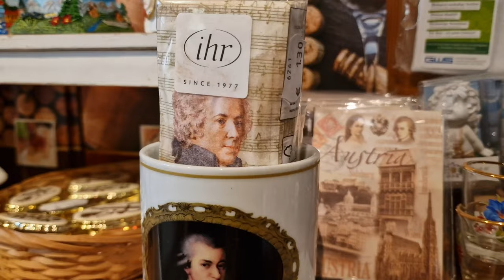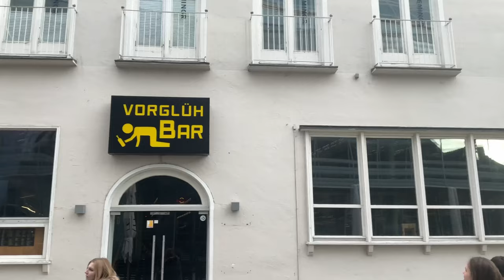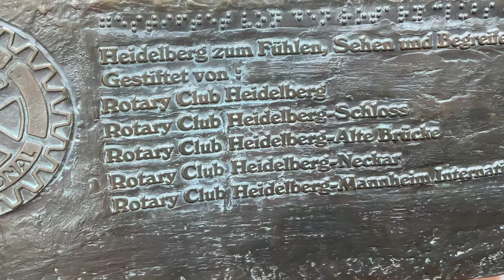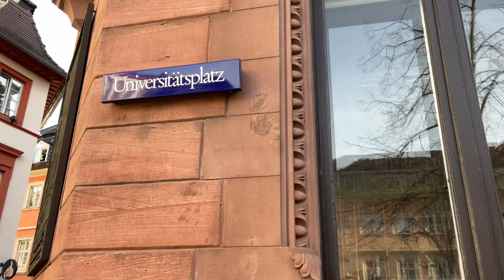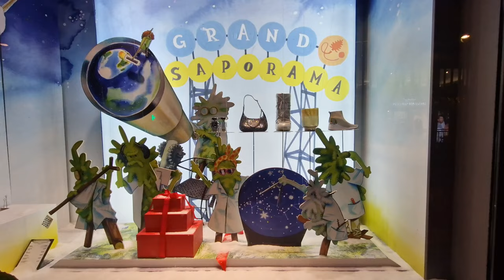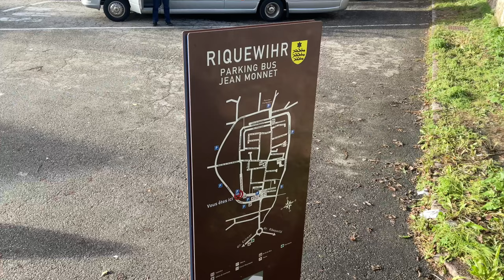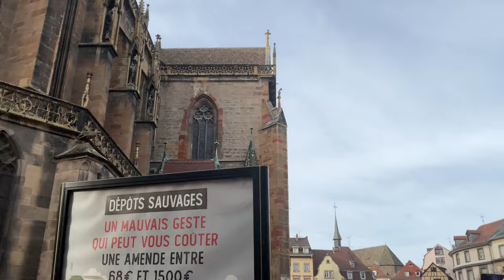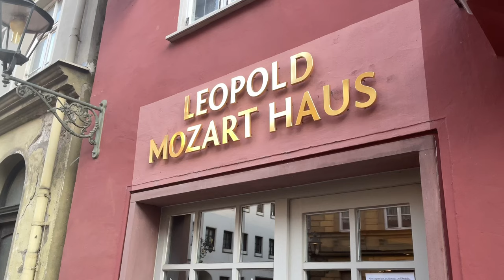EU Austria, Germany & France Travel Vlog - Heidelberg, Strasbourg, Riquewihr, Colmar, Augsburg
In just 4 days we visited 6 places for a New Year's trip 2023.

• Ulm is a city in the federal state of Baden-Württemberg, in southern Germany. It is located on the River Danube, and is known for its medieval center, which includes the Ulm Cathedral, the highest church in the world. Ulm is also home to the University of Ulm, which was founded in 1967 and has a focus on natural sciences, engineering, and medicine. The city is known for its high-tech industry and research, and has a long history of innovation in fields such as optoelectronics and nanotechnology. Ulm has a population of around 120,000 people.

• Heidelberg is also a city in the state of Baden-Württemberg. It is located on the Neckar River, and is known for its picturesque setting in the Odenwald Mountains. Heidelberg is home to the oldest university in Germany, the Heidelberg University, which was founded in 1386 and is one of the highest ranked universities in the country. The city is also known for its historic old town, which includes the Heidelberg Castle, a well-preserved Renaissance castle perched on a hill above the city. Heidelberg has a population of around 150,000 people.

• Strasbourg is a city located in the Grand Est region of France, on the border with Germany. It is the capital of the Alsace region and the prefecture of the Grand Est department. Strasbourg is known for its historic center, which is home to the Cathedral of Notre Dame, a beautiful example of Gothic architecture, and the Place Kléber, a large square in the center of the city. The city is also home to the European Parliament, the Council of Europe, and the European Court of Human Rights, making it an important center of politics and international relations. Strasbourg has a population of around 280,000 people and is known for its mix of French and German cultures.

• Riquewihr is a commune in the Haut-Rhin department in the Grand Est region of France. It is located in the Alsace region, known for its wine production and picturesque villages. Riquewihr is a popular tourist destination due to its well-preserved medieval center, which includes half-timbered houses, towers, and ramparts. The town is also home to several wineries, and is known for producing Alsatian wine, a type of white wine made from grapes such as Riesling and Gewurztraminer. Riquewihr has a population of around 1,300 people.

• Colmar is a city in the Grand Est region of France, located in the Alsace region, near the border with Germany. It is known for its well-preserved historic center, which features half-timbered houses, cobbled streets, and canals, earning it the nickname "Little Venice." Colmar is also a major wine-producing region and is home to several wineries. The city is home to the Unterlinden Museum, which houses the Isenheim Altarpiece, a famous work of art by Matthias Grünewald. Colmar has a population of around 67,000 people.

• Augsburg is a city in the state of Bavaria in southern Germany. It is located on the River Lech, and is the third-largest city in Bavaria, after Munich and Nuremberg. Augsburg is known for its well-preserved historic center, which includes the Augsburg Cathedral, a Romanesque church, and the Perlachturm, a tower built in the 14th century. The city is also home to the University of Augsburg, which was founded in 1970. Augsburg has a population of around 270,000 people and is known for its cultural and artistic scene. It is also an important industrial center, with a long history of manufacturing and trade.

Music: Benjamin Tissot - Acoustic breeze; A day to remember; Beyond the line; Dreams; Elevate; Sunny
Equipment used for filming: iPad Air 5th gen, Samsung Galaxy S22 Ultra